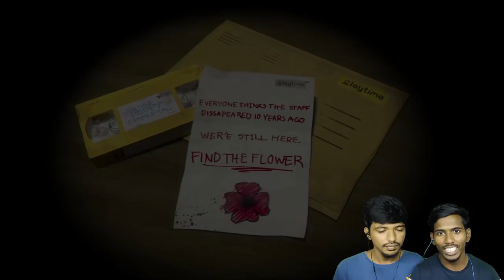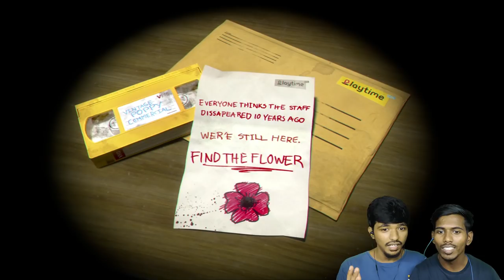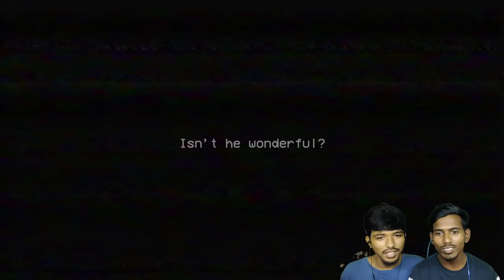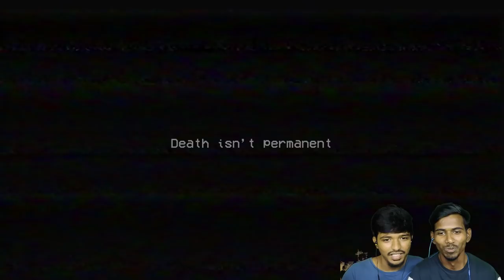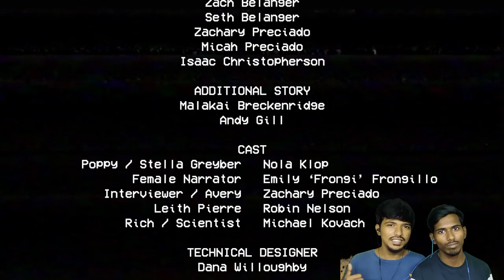Poppy Playtime Scary Horror Game - Full Gameplay in Tamil | Games Bond